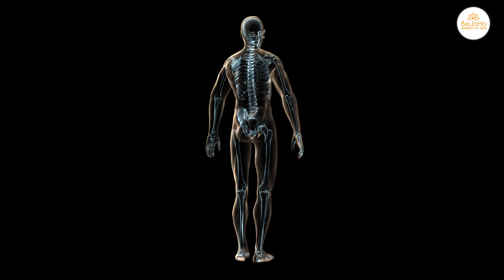I am still feeling pain in my back even after epidural block! Why ? Know all details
Spinal surgery has emerged as a powerful tool for treating a wide range of spine conditions, offering patients significant relief from pain and improved functionality. Advancements in minimally invasive techniques have led to faster recovery times and reduced discomfort for patients. However, early diagnosis through regular check-ups and open communication with healthcare professionals remains critical. By prioritizing preventive care and staying informed, individuals can optimize the benefits of spine surgery and experience a smoother path to regaining an active and pain-free life.

Bejoho is one stop solution for all those patients who are looking for world class medical treatment for their medical problems and are willing to travel to India for the same.

Bejoho provides complete care starting from teleconsults with best specialist doctors while you are at your home, to  drafting the most compassionate treatment plan for you, then arranging your air tickets & medical visa, arranging your stay and conveyance in India, managing your consultations with doctors, admission to hospital for procedures, discharge process, rehab and finally travelling back to your home country. Not only this, Bejoho also maintains a lifelong follow-up of your medical condition and ensures that you never suffer from any health problems in future.

Furthermore, Bejoho does not charge any fees from its patients. This helps in bringing down the cost of treatment to a significant level without any compromise on quality of care.

GET A FREE OPINION NOW